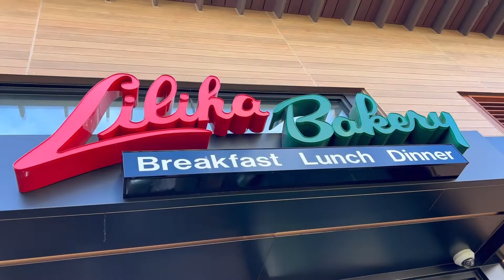43 hrs Honolulu Layover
43 hr Honolulu Layover

S H Y
M A K E U P A R T í S T
Flight Attendant

Hey Dolls, I'd like to introduce myself as Shy `but I'm not shy'

I'm a Professional Makeup Artíst and a Flight Attendant.